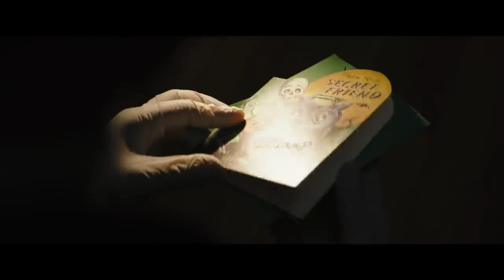The Batman DC FanDome Official Teaser